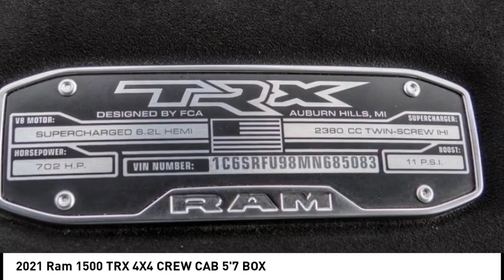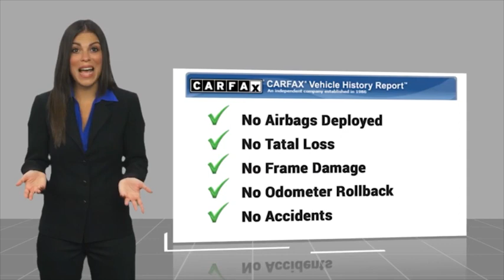2021 Ram 1500 PA15217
2021 Ram 1500 TRX 4X4 CREW CAB 5'7 BOX

1271 S. Auto Center Dr.

2021 Ram 1500 Bright White Clearcoat 8-Speed Automatic 6.2L Supercharged HEMI V8 SRT ***BLUETOOTH WIRELESS / HANDS FREE***, ***USB PORTS***, ***NAVIGATION / GPS***, ***BACK UP CAMERA***, ***POWER DRIVER SEAT***, ***PUSH BUTTON IGNITION***, ***HEATED FRONT SEATS***, ***TOW PACKAGE / TRAILER HITCH***, ***CLEAN CARFAX***, ***ONE OWNER CARFAX***, Apple Car Play & Android Auto, Quick Order Package 29Y. CARFAX One-Owner. Clean CARFAX. Financing available on approved credit. Trade-ins accepted. Subject to prior sale. All Pricing and Advertised Prices for any/all vehicles offered for sale does not include dealer installed accessories which can be purchased for an additional cost. No sales to Dealers, Brokers or Exporters. For out of state purchase, customers must be present to purchase. If shipping is required, dealership must facilitate; no exceptions. Prices are plus government fees and taxes, any finance charges, $85 documentary fee, $29 electronic registration fee, any emission testing charge and $1.75 per new tire state tire fee. We make every effort to provide accurate information, but please verify before purchasing. Images, prices, and options shown, including vehicle color, trim, options, pricing and other specifications are subject to availability, incentive offerings, current pricing and credit worthiness. Images are for illustrative purposes only.